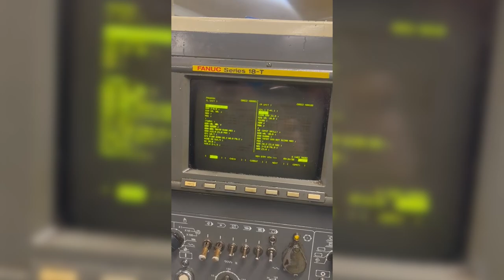Nakamura Tome TW10 Twin spindle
Nakamura Tome TW10 6 Axis CNC Lathe with Fanuc Series 18-T

Twin Spindles fitted with 170mm (7”) 3 jaw chucks
2 x 12-Station Turrets with Live Tooling Facility
‘C’ Axis to both Spindles
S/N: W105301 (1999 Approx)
Control: Fanuc Series 18-T
Cooljet Model 70-30 High-Pressure Coolant System
Tooling

Dimensions:
Machine 330cm x 208cm x 180cm (high)
Transformer: 60cm x 54cm x 70cm (high)
Weight: 4800kg

Multifeed ML1 short magazine CNC Barfeed
S/N: 003873
YOM 2000
208cm x 70cm x 120cm (high)

All manuals - operator, spare parts, service record etc